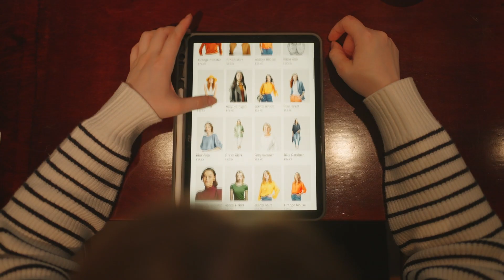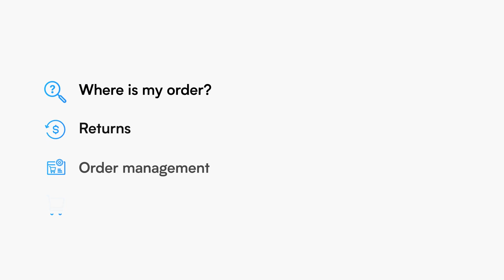Replicant for Retail: Bring Every Caller to the Front of the Line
For retail and e-commerce brands, the contact center represents a virtual storefront for shoppers. See how Replicant delivers a more seamless shopping experience by resolving common customer calls and freeing agents to focus on more high-value requests.